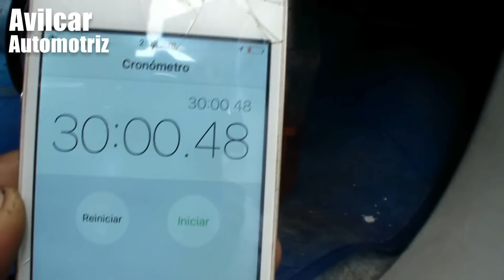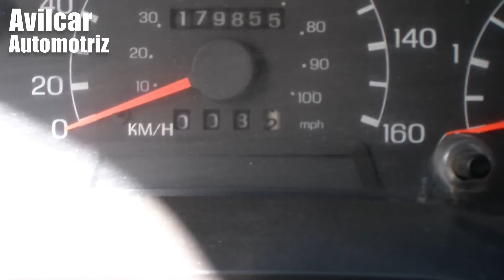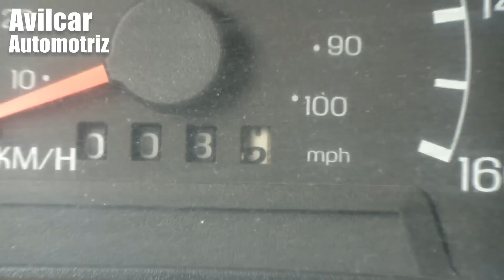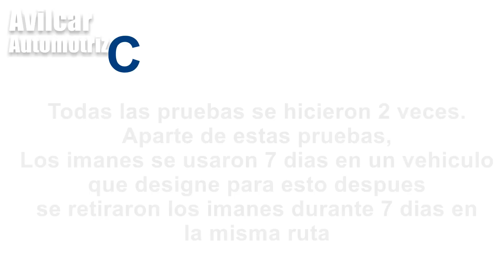Ahorrador de gasolina magnetico funciona? avilcar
Que tal amigos, en este nuevo video les enseño un pequeño experimento que e realizado para determinar si realmente funcionan los imanes ahorradores de gasolina para lo cual les traigo mi resultado saludos y nos vemos en la proxima
Avilcar Automotriz

ahorrador de gasolina
ahorradores de gasolina
imanes ahorradores de gasolina
ahorradores de gasolina magneticos
autos ahorradores de gasolina
disposivo ahorrador de gasolina
iman ahorrador de gasolina
ahorrador de gasolina casero
ahorrador de gasolina con imanes
ahorrar combustible
economizador de gasolina
economizador de combustible